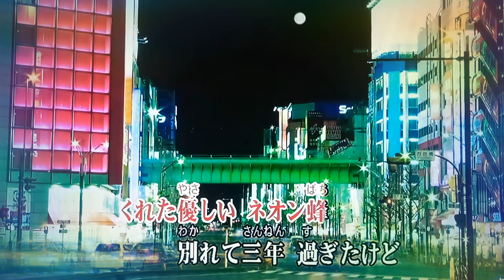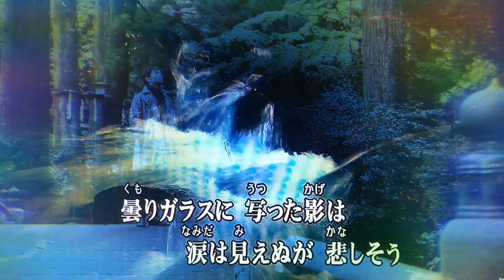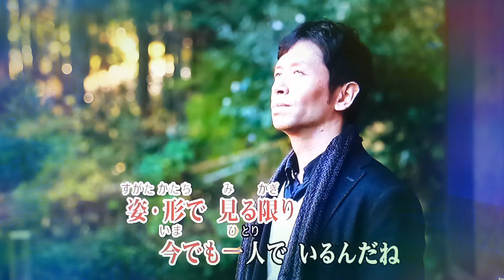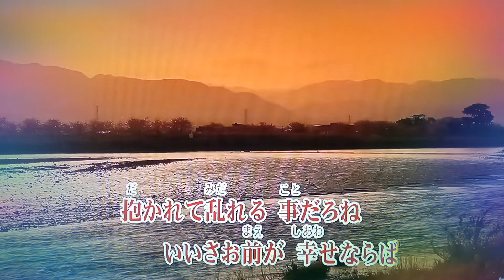カラオケ（カバー）曇りガラスの女／masahiko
曇りガラスの女
片山大生